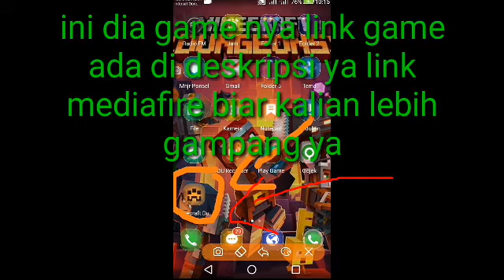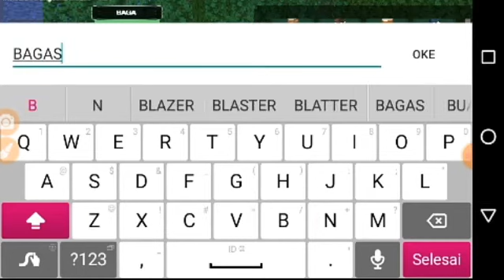Minecraft dugeons akhirnya ada di android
Ok teman teman ingat itu bukan hoax

Download nya di bawah